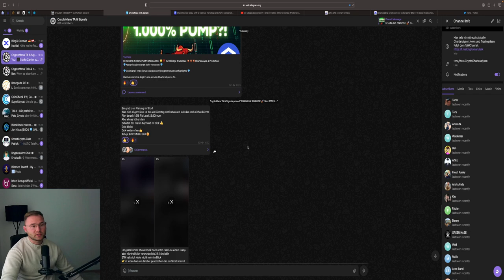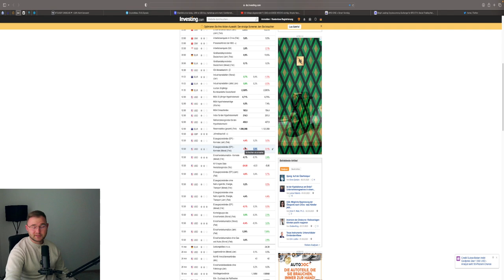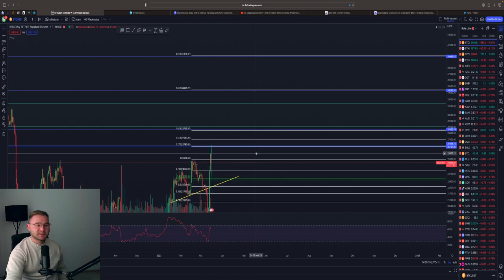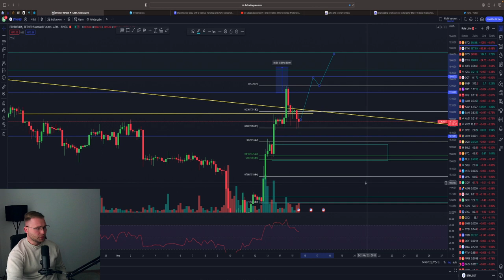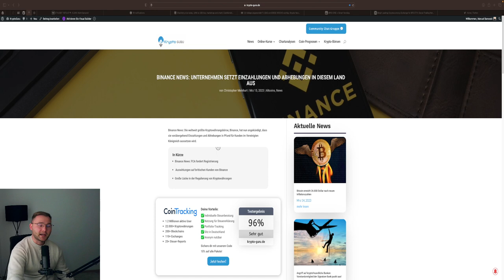BITCOIN 40.000$ 🤑⁉️ BULLRUN‼️ Warum? CZ BUY Bitcoin? BTC & ETH Chartanalyse & News